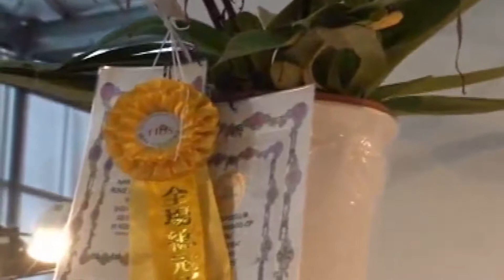回憶早期台南國際蘭花展02